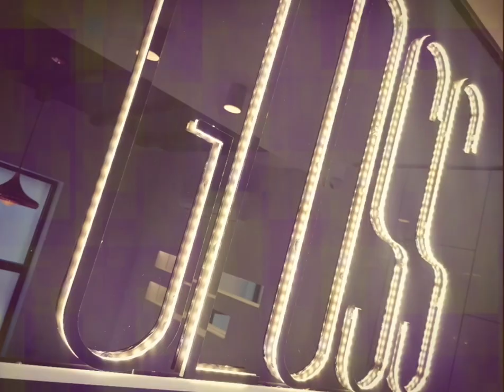GLOSS makeup studio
Make up studio GLOSS